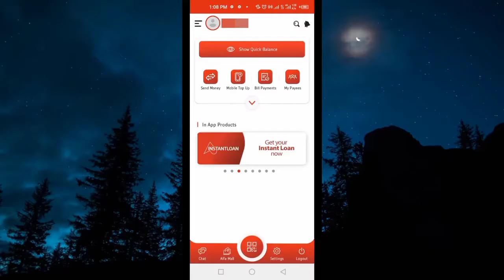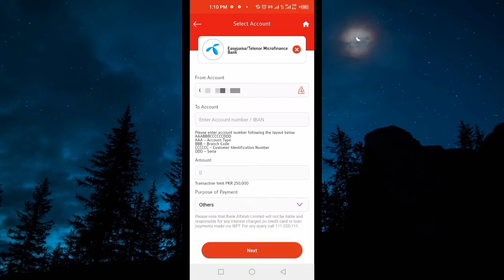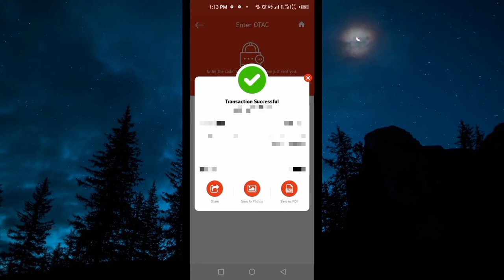How Send Money Bank Alfalah To Easypaisa Account| Send Money In Mobile Accounts